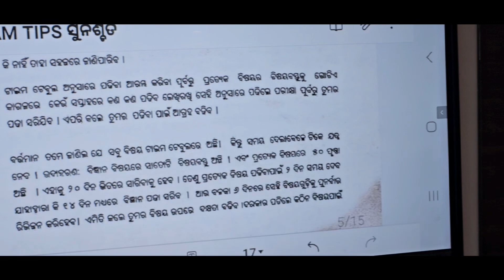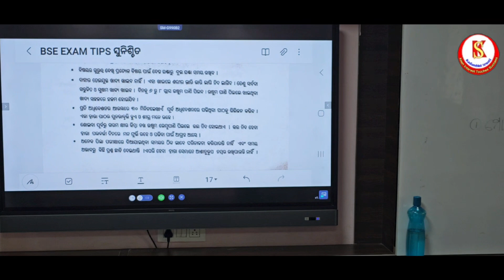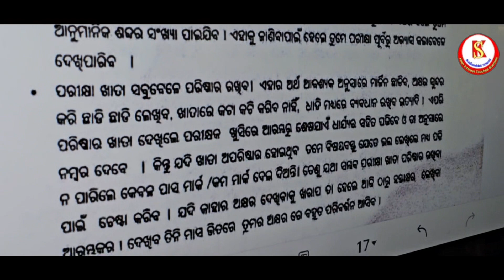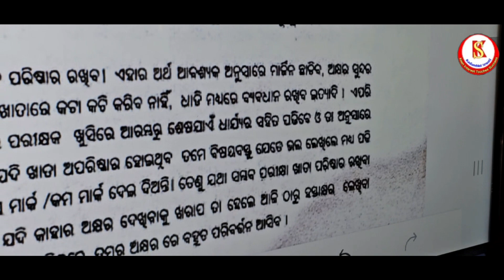HSC EXAM PREPARATION TIPS FOR l 2023 l NEW l Kadambini Srusti